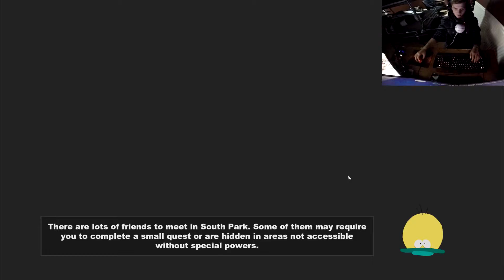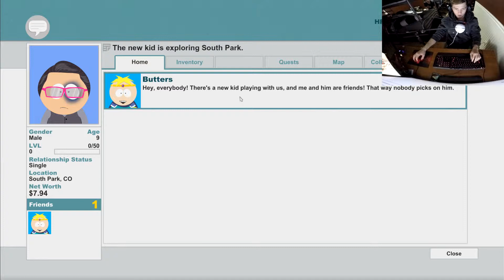STICK OF TRUTH Episode 2